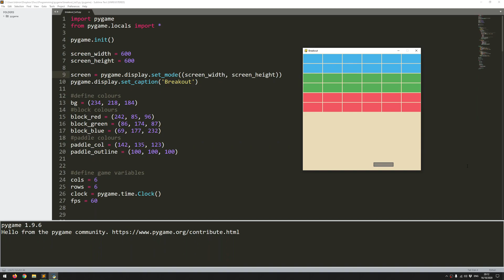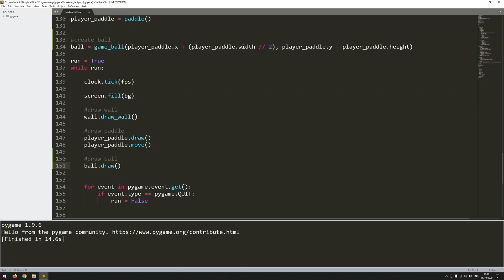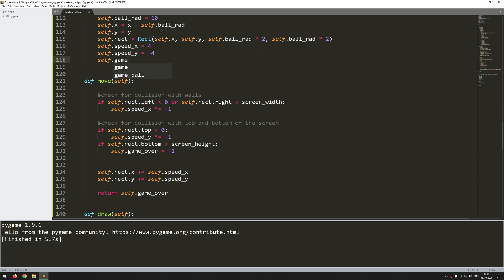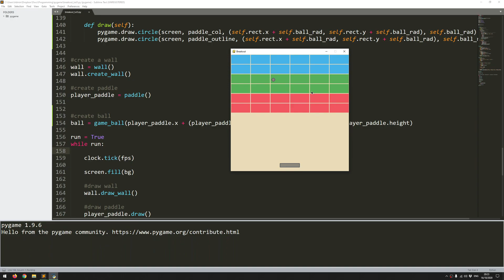Lập trình cơ bản | Pygame cơ bản cho người mới bắt đầu trong Python | Game Breakout | Phần 2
Các bạn có thể mở Sub trong phần phụ đề nhé!
Video giới thiệu về thiết lập ban đầu và tạo khung cơ bản cho trò chơi.

Những video code game cho các bạn tự học tại nhà.